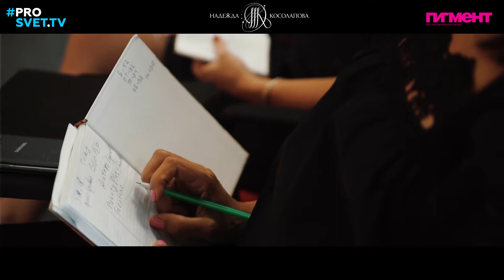Вторая Крымская конеренция по косметическому татуажу | prosvet-tv.ru